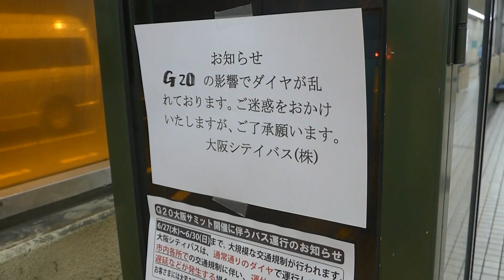Ｇ20開催による梅田でのバス含む 交通規制。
普段は見ないような光景が梅田で起こっていました。